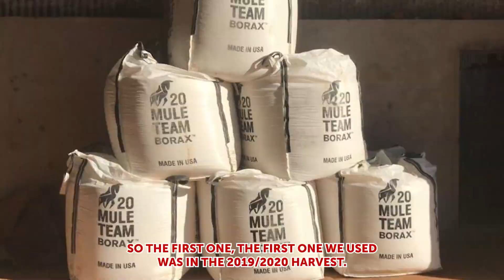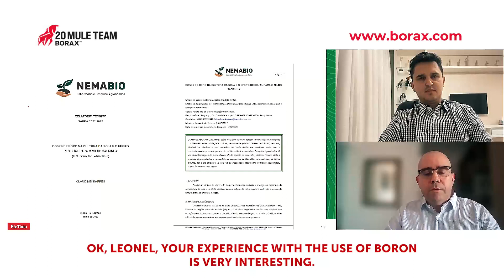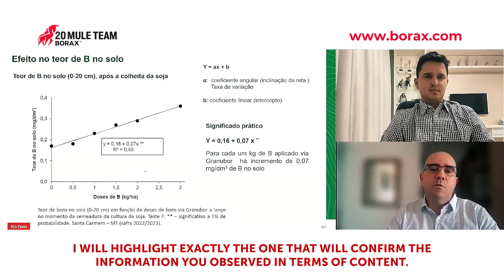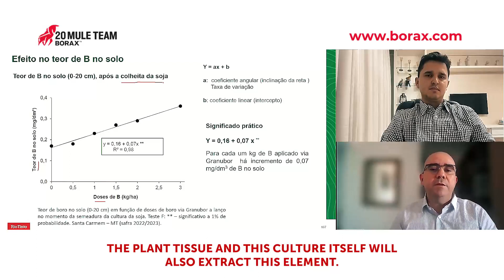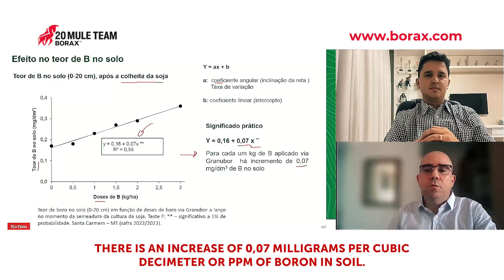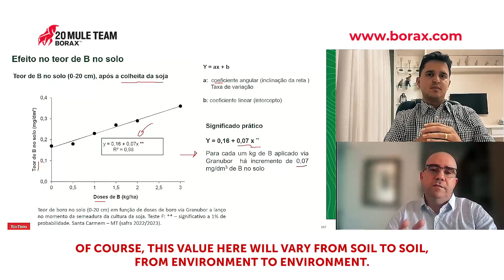Conhecimentos Práticos na Aplicação do Boro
Entrevista com Leonel Silvestrin - Engenheiro Agrônomo- Universidade Estadual de Ponta Grossa, no Paraná Proprietário e Produtor Rural da Fazenda Rosa dos Ventos/Bahia

Sabemos que na natureza tudo está interligado. São milhares de fios que se entrelaçam para criar e manter as diversas formas de vida. Na arquitetura da planta, o boro é um desses fios invisíveis, e essenciais. Micronutriente vital para a formação de novos tecidos, atua desde o princípio, começando pela estrutura da célula vegetal. E segue além, estimulando o metabolismo, a sanidade, o crescimento, enfim, cumprindo um papel indispensável para atingir todo o potencial da cultura e gerar produtividade no campo.

Com um registro milenar na história da humanidade, o boro acumula um acervo de descobertas científicas até os dias atuais, especialmente na agricultura. Estudos que iluminam questões centrais para o produtor. Qual o ponto de equilíbrio. As diferentes demandas no ciclo vegetativo. Os sintomas de deficiência. A melhor fonte e forma de aplicação em cada tipo de solo.

Experiências de sucesso nas diferentes culturas. Para essas, e muitas outras perguntas, buscamos compartilhar as respostas aqui, em cada capítulo desta webserie, abrindo espaço para o trabalho e a experiência de grandes pesquisadores, professores, agrônomos, produtores e especialistas no tema.

Temos muito a ouvir, dizer e aprender sobre o boro e seu impacto no agronegócio brasileiro, referência mundial em produtividade. São imensas possibilidades a partir desse primeiro passo: aproximar a ciência de quem produz. E assim decifrar os segredos dessa fonte de riqueza, essencial para tecer a planta, cheia de vida.